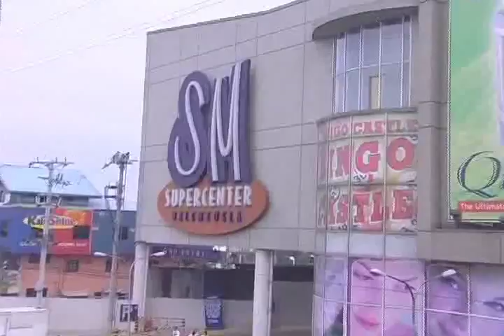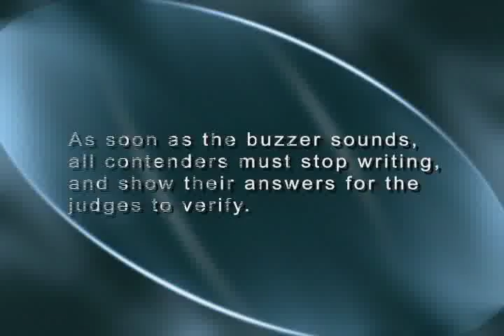National Quiz Bee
Episode 10